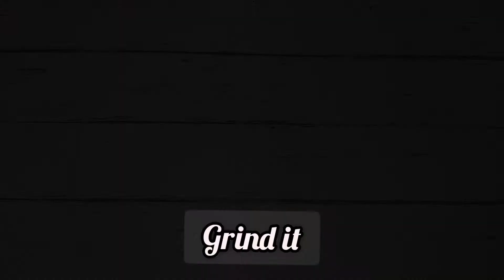instant aam ka achaar/kairi ka achaar/mango pickle/instant mango pickle/*taste on demand*